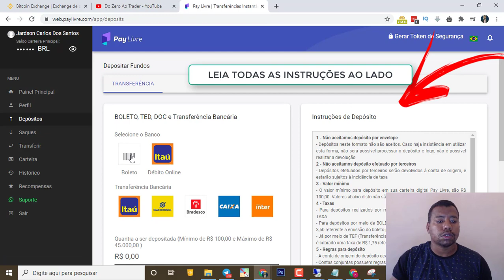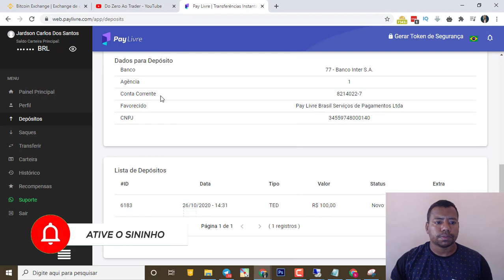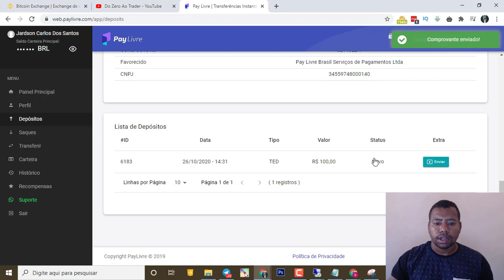Binary - Melhor Método de Deposito via Transferência Bancária \ Pay Livre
Buscando consistência na binary
Buscando Consistência no Mercado Financeiro
Buscando consistência nas operações
Buscando Consistência no trader
Opções Binárias para iniciantes
Dicas de Opções Binárias
Aula de Opções Binárias
Curso de Opções Binárias
Estratégia de Opções Binárias
Trading
Trader
Trade
Estratégia de Bitcoin
Corretoras
Como ganhar dinheiro
Ganhe Dinheiro
Ganhar dinheiro na internet
Lucrar na internet
Melhor Estratégia
Indicador
copy binary
binary MT4
Binary MT5

TAGS - Desconsiderar

day trade,forex,investimentos,trader consistente,
mercado, trader binary,robôs ,trader,autobot,binary options,iq option,olymp trade,binomo,renda extra,
ganhar,trabalhar em casa
Investimento,alto risco,lucro,renda extra,
Bitcoin,lucro rapido,dinheiro facil,criptomoedas,mt5,mt4,free bot,
moedas virtuais,sites pagando,Sucesso,dinheiro,como ganhar,dinheiro facil,com fazer,free bot,
robot,binary option,iq option,robo auto trader,ic markets,download
day Trade,forex,mt5,free bot,zeek
suporte resistencia,corretora,conta real,melhor corretora,free robot
arbinance,melhor estratégia,Free Bot,The Best Robot free Binary option
como criar seu proprio robo na binary.com
binary options strategy,analise grafica,viver de trade,da para viver de trade,da para viver de opções binarias,a binary paga,suporte e resistência,o que é suporte e resistência,operações binárias para iniciante
forex como ganhar nas opções binarias,iq option,robo auto trader,ic markets,zeek,ZEEK
como usar binary.com,ganhar na binary.com,binary.com not touch,binary.com tutorials
como ganhar dinheiro na internet,ganhar dinheiro na internet,como ganhar dinheiro,ganhar dinheiro,
ganhar dinheiro online,dinheiro na internet,sites para ganhar dinheiro,formas de ganhar dinheiro na internet,
como ganhar dinheiro online,como ganhar dinheiro no paypal,sites para ganhar dinheiro na internet,
como ganhar dinheiro no youtube,sites para ganhar dinheiro pela internet,como ganhar dinheiro rapido
binary.com,binary.com strategy,binary.com é confiavel,binary,estratégia,binary.com estrategias,binary options,
opções binárias,binary.com tutorials,binary.com trading,binary.com soros,binary.com robot,binary.com review,
binary.com bot,binary.com withdrawal proof,soros binary.com,trader,estrategia binary,binary options strategy,binary.com higher lower,
trading binary.com,estratégia binary,conhecendo a binary.com,estratégia binary 2019
trader,tradetrading,day trade,opções binárias,forex,finanças,investimentos,trader consistente,
mercado, trader binary,robôs,trader,autobot,binary options